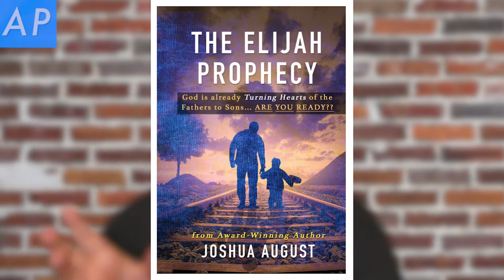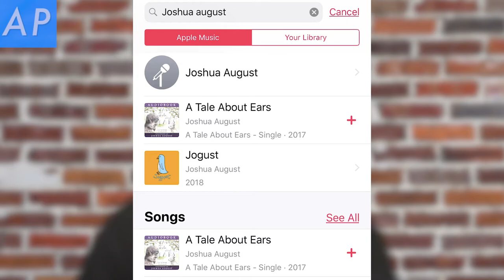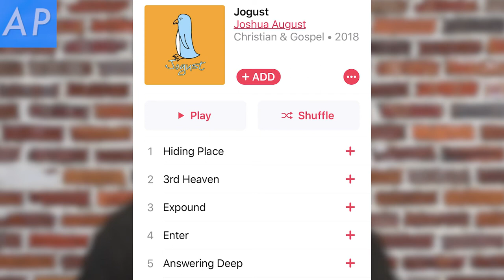Media Mountain Prophecy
The Lord shared this with me years ago and also recently spoke it again. Tune it :)

Children’s Book

Missions Film